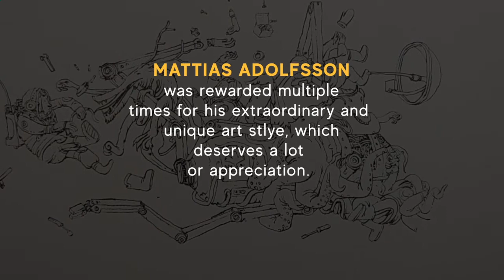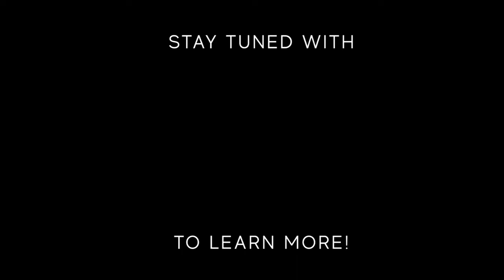Master of Illustration | Mattis Adolfsson | Illustration & Concept Art Master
Webinar Session with
MATTIAS ADOLFSSON @mattiasink
Mattias Adolfsson has the most creative and inspiring style, which he portrays in his illustration. The Swedish artist, who is internationally renowned due to his illustrations.
Learn from mattias about pursuing your dreams and passion rather than doing what does not motivate or inspire you.
Each of his art depicts a deep sense of innovation and creativity.